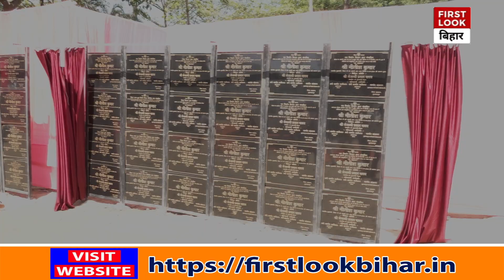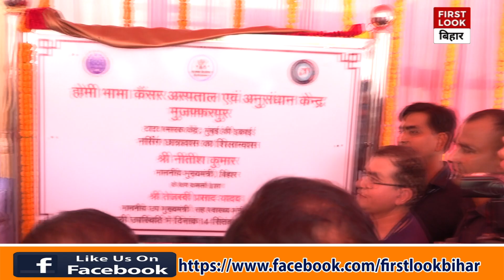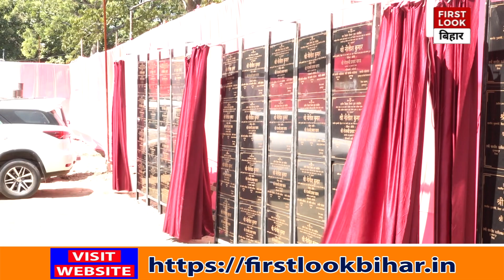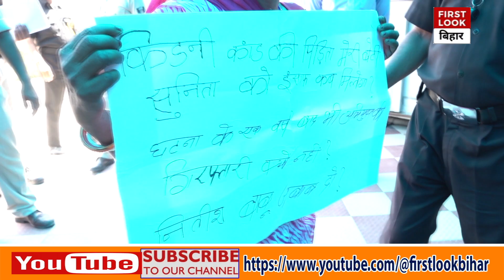मुजफ्फरपुर को 57 हजार 342 लाख की लागत से 64 परियोजनाओ की सौगात